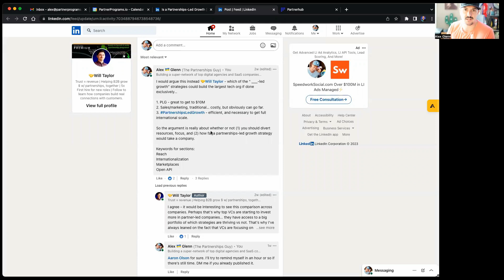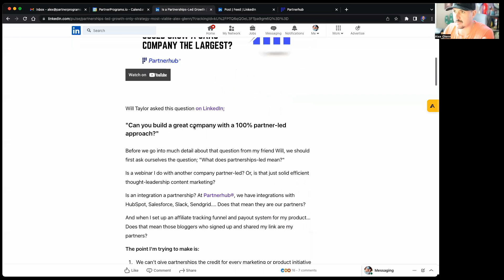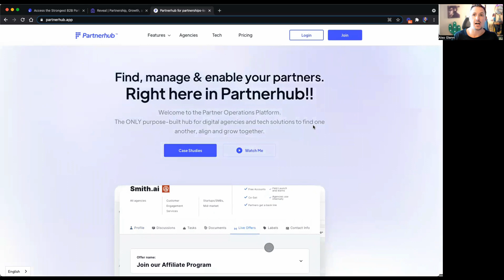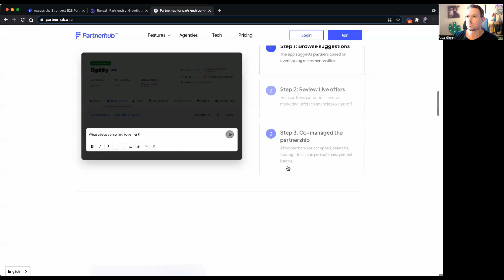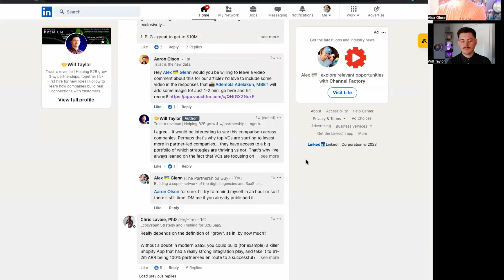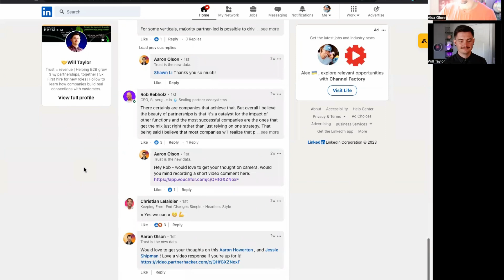Podcast: What is "Partnerships-Led," and it's it viable on it's own?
"Can you build a great company with a 100% partner-led approach?"
Before we go into much detail about that question from my friend Will, we should first ask ourselves the question; "What does partnerships-led mean?"

Is a webinar I do with another company partner-led? Or, is that just solid efficient thought-leadership content marketing?

Is an integration a partnership? At Partnerhub®, we have integrations with HubSpot, Salesforce, Slack, Sendgrid. Does that mean they are our partners?

Now, I brought Will to the show to help me answer:

Who are your "partners" and who aren't?
What is "partnerships-led"?
If and when it is a viable growth strategy?

Reveal - A free account mapping solution.

‍Partnerhub® - for finding and managing your partnerships.